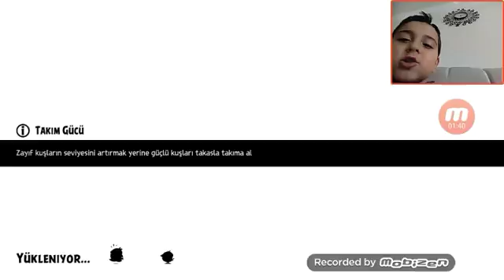21 Ekim 2017